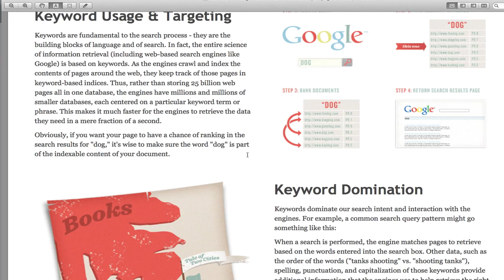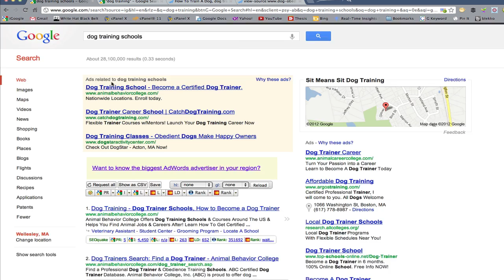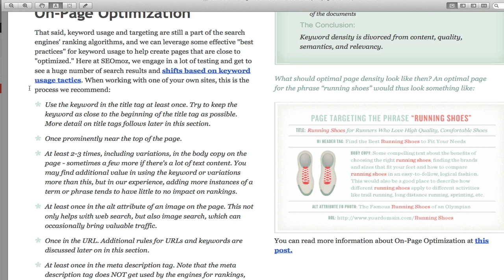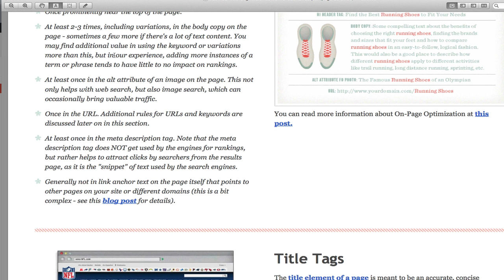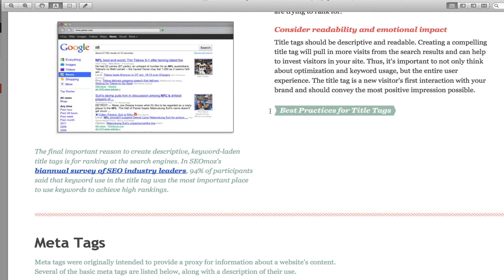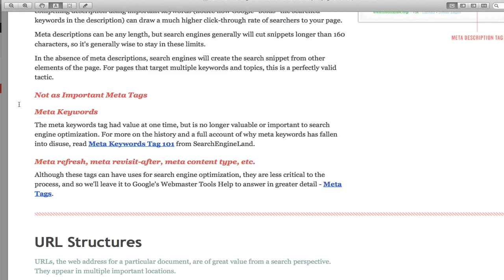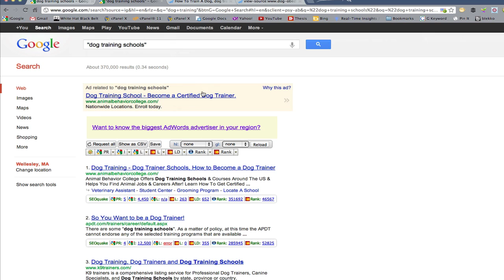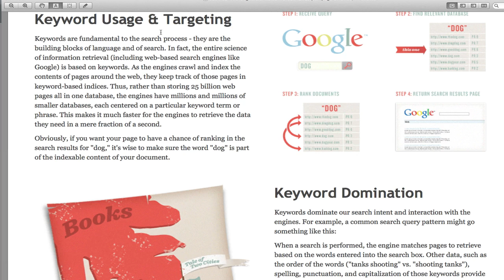SEOmoz Beginners Guide to SEO -Ch4 Part 3 Review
SEOmoz Beginners Guide to SEO -Ch4 Part 3 Review - Learn how to use keywords and target the right keywords. Learn how search engines use keywords to offer results. You'll find out what is the proper use of keywords and what doesn't work ie keyword density. Learn how to set up On Page Optimization.